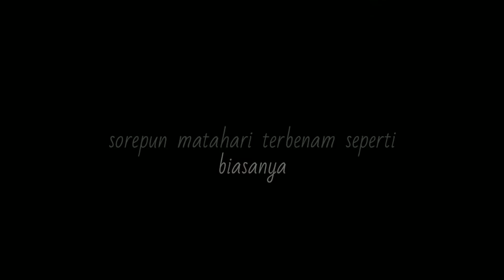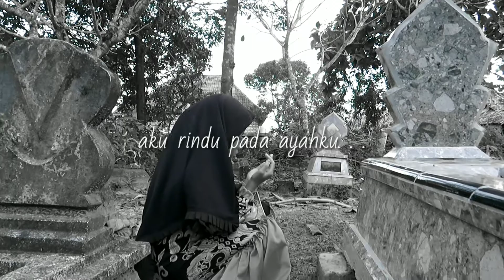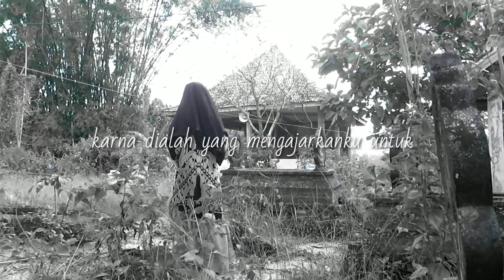FILM PENDEK | KISAH SEORANG ANAK YANG DI TINGGAL ORANG TUANYA